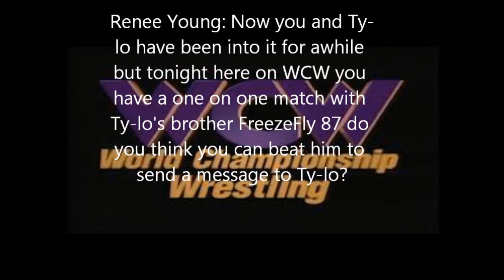WWE WCW Circa 2014 Willie Mack vs FreezeFly 87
Here is a classic Non-Canon WWE match of myself in my fictional pro wrestling career (pre Rax The Fly days) made with WWE 2K16 on the Xbox 360 (this was on my other channel in the past). I take on Willie Mack of Lucha Underground and Impact as I have Velvet Sky as my manager. I actually ended up meeting her in the real world at FanBoy Expo a few years after I made this.